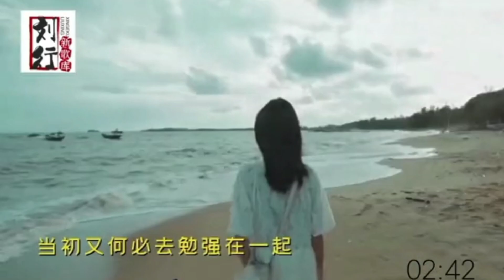我的深情感动不了你 - 涓子 - Wo De Shen Qing Gan Dong Bu Le Ni - Juan Zi